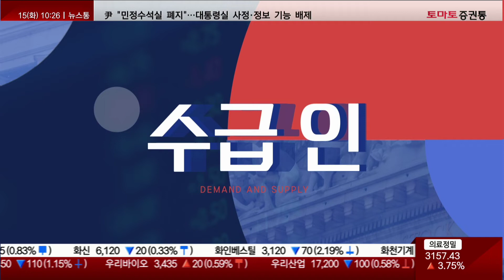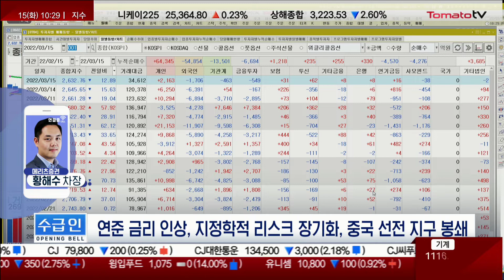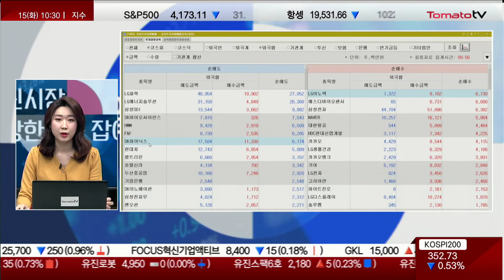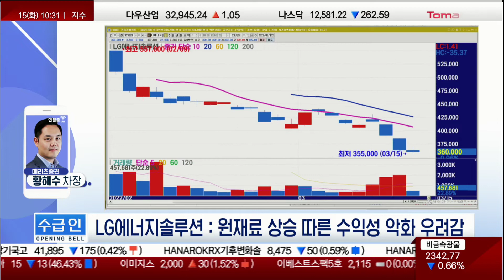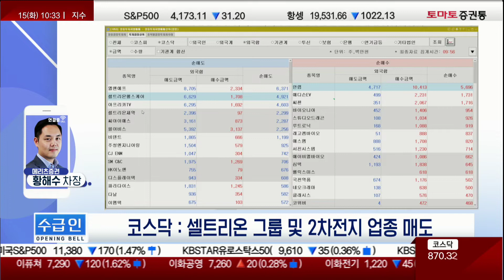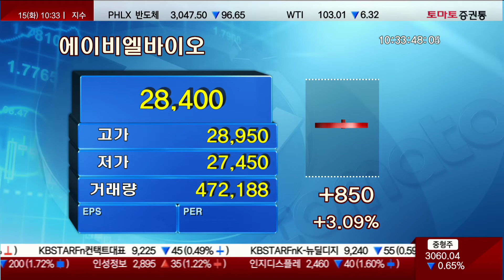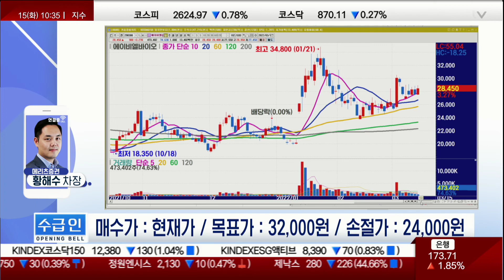[추천주] 에이비엘바이오 바이오·제약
▶오늘의 수급 관심주
- 기술 이전 사노피 계약금 유입으로 시장 우려 해소
- 빅파마와 대규모 플랫폼 계약으로 선순환 시작 원년
- 경쟁사 비교 높은 가격매력도 및 추가적인 기술이전 유효

수급인 : 월~금 / 10:25~10:35
출연 : 황해수 차장(메리츠증권 강남센터)